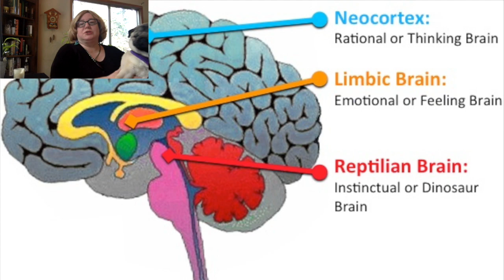Putting Your Monkey Brain to Sleep so You Can Concentrate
Do you find that the pandemic is making it hard to concentrate? In this video Shuugs (the pug puppy) and I share a breathing exercise that helps you chill out so that you can access you higher brain function and put your monkey brain to rest.

Monkey photos taken by Laura Leibman in Barbados.

Want to see more photos of Shuugs? Follow him and Hurley on Instagram @pugsofreed